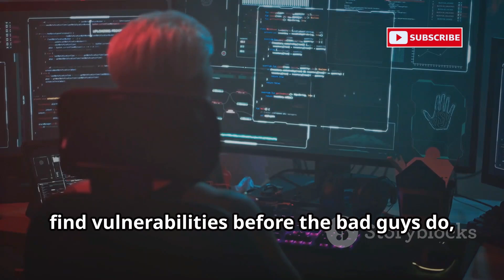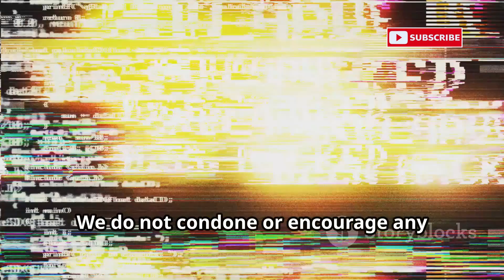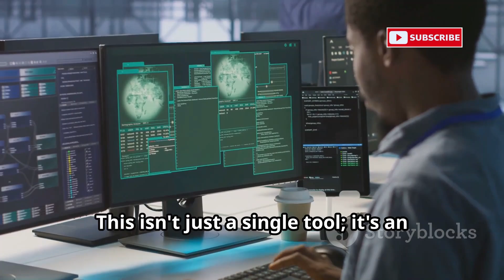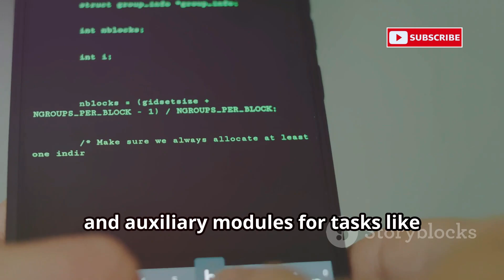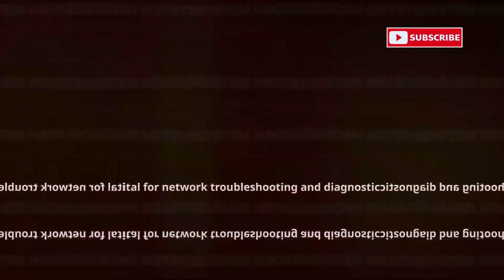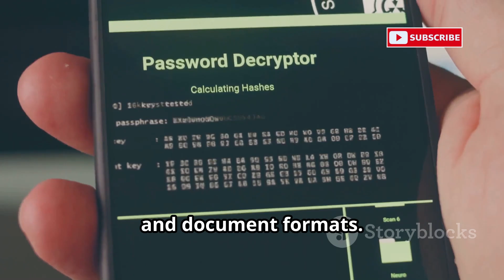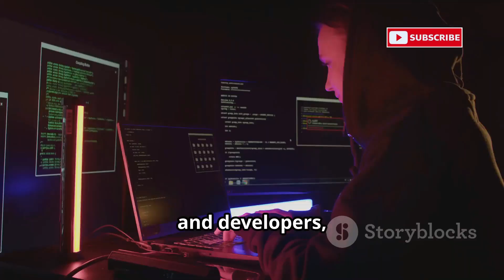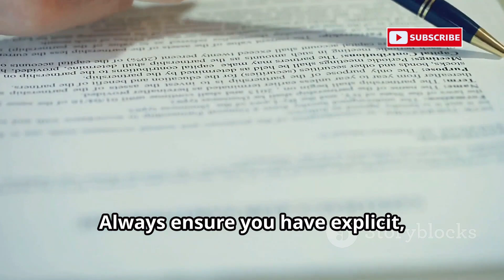⚠️ These 5 LEGAL Hacking Tools Can Break Into Anything (Use at Your Own Risk!)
Discover 5 completely legal hacking tools that are so powerful, even cybersecurity experts warn against careless use. In this video, we break down how each tool works, why they’re legal, and how hackers and ethical professionals alike use them to exploit vulnerabilities, perform penetration testing, and simulate real-world cyberattacks. Whether you're a beginner in ethical hacking or a seasoned pro, you NEED to know about these tools—before someone uses them against you.
👉 Learn how these tools can:
Bypass security systems
Steal data without detection
Pen-test networks and devices
Simulate real cyber threats
Work legally under the radar
⚠️ Warning: These tools are for educational and ethical use only. Misuse may result in legal consequences.